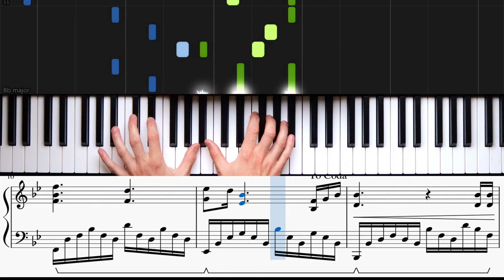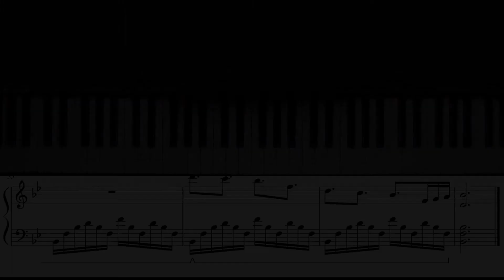Library Candles - Scenic Songwriting - Chris Wrzesien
Chris Wrzesien performs an original scenic piano piece "Library Candles" for entertainment and education.